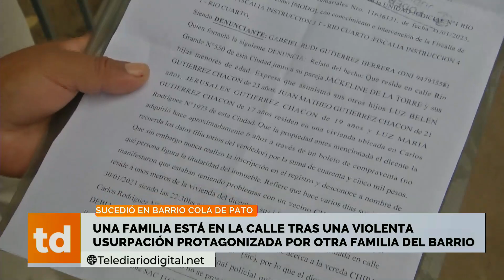A machetazos y golpes ingresaron a su casa, echaron a su hija menor y les usurparon la vivienda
Sucedió en barrio cola de pato.

Una familia está en la calle tras una violenta
usurpación protagonizada por otra familia del barrio.